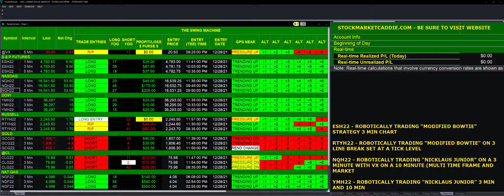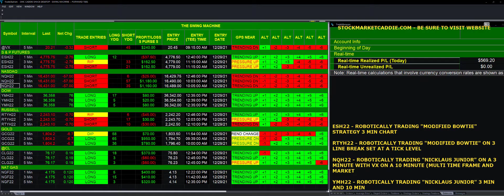TODAY'S ROBOTIC TRADING BAGS $570